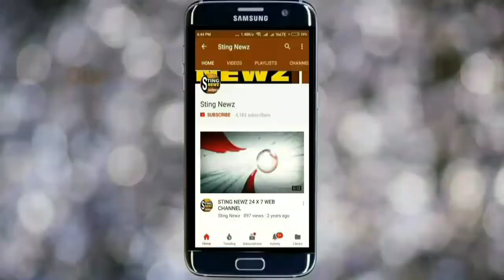বিজেপি নেতার বাড়িতে আগুন ধরিয়ে দেওয়ার অভিযোগ তৃণমূলের বিরুদ্ধে,অভিযোগ অস্বীকার তৃণমূলের,দেখুন ...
*বিজেপি নেতার বাড়িতে আগুন ধরিয়ে দেওয়ার অভিযোগ তৃণমূল নেতাদের বিরুদ্ধে*

বীরভূম:-ভোর রাত্রে বিজেপি নেতার বাড়িতে আগুন লাগিয়ে দেবার অভিযোগ উঠলো তৃনমূলের বিরুদ্ধে। ঘটনাটি ঘটেছে বীরভূমের ইলামবাজারের জয়দেব এলাকার সাহাপুর গ্রামে।

সাহাপুর গ্রামের বিজেপি নেতা বাবু সেখ এর বাড়ির পাশেই বিজেপির দলীয় কার্যালয়।  বাবু সেখ এর পরিবারের অভিযোগ,  গত তিন আগেই গ্রামে অশান্তি করার অভিযোগে ইলামবাজার থানার পুলিশ বাবু সেখ কে গ্রেফতার করে৷ তারপরই গতকাল রাত্রে তার স্ত্রীকে বাড়িতে আগুন লাগিয়ে দেবার হুমকি দেয় স্থানীয় তৃনমূল নেতারা। তারপরই আজ ভোর রাত্রে তার বাড়িতে আগুন লাগিয়ে দেওয়া হয় বলে অভিযোগ।

 বাড়ির পাশে থাকা বিজেপি কার্যালয়েও ভাঙচুর করা হয়।  ঘটনার জেরে এলাকায় উত্তেজনা রয়েছে৷ ঘটনাস্থলে রয়েছে ইলামবাজার থানার পুলিশ।